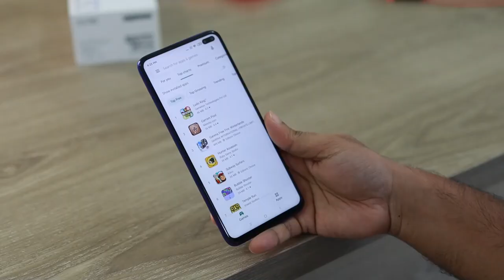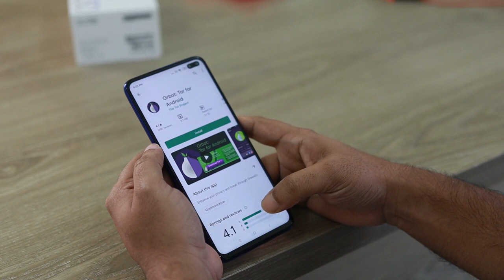Favorite scary stories part 1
I picked a few of my stories that I thought you would enjoy! Stories included are:

1. Ghost in the Graveyard
2. Going Phishing
3. A Real Haunted House
4. Is Someone There?
5. The Cup

I appreciate all the support I have recieved so far and look forward to new friends on here!

Please donate to Cottonbro, Artem Podrez, and Rostislav Uzunov and Studio on Pexels

Sharp subtle percussive clicks accompany with otherworldly drone.

Instruments: Synths
Genre: Horror